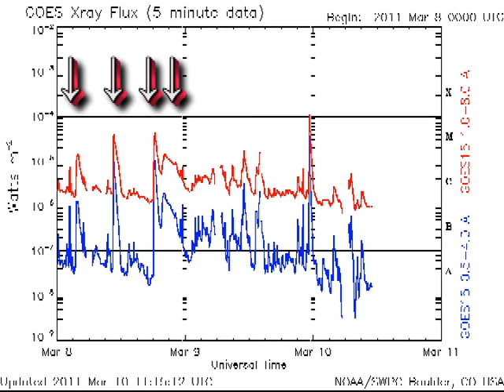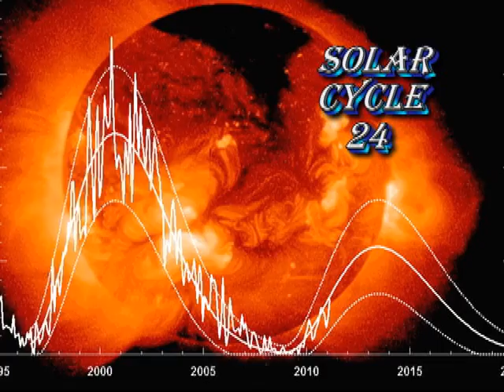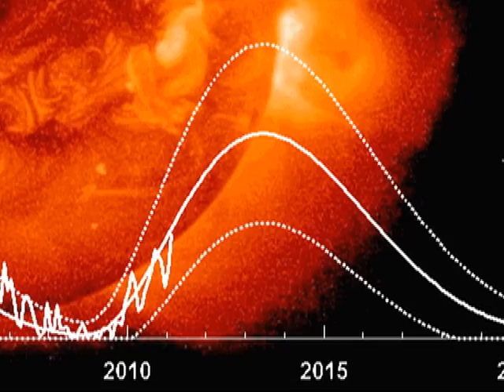Another X Flare Rocks the Sun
The second X flare of Cylce 24 occured on 9 March. What's happening to the Sun?

What's Happening on the Sun Today?

Earlier editions of THE SUN TODAY are available by clicking on my videos list above, I keep only 28 days listed here as it corresponds to one solar rotation (Yes, I know 27.27 days!).